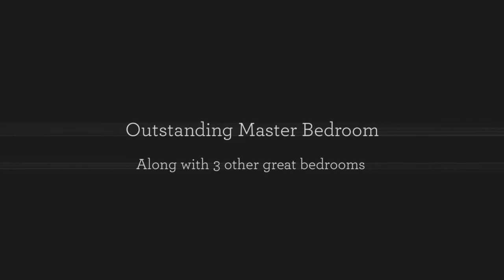328 Putnam Rd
Absolutely magnificent! Welcome home to this grand brick Italianate that simply must be seen to be believed. Seriously stunning woodwork, gorgeous, light-filled rooms with beautiful hardwoods, an interior that blends modern conveniences with old world craftsmanship and many mechanical updates.